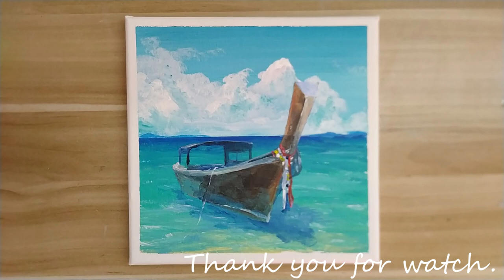Acrylic painting /How to paint seascapes with acrylics /landscape/Easy painting Tutorial #177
# 177